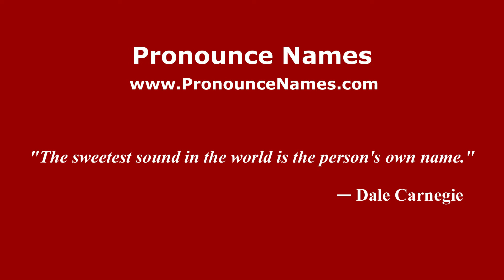How to pronounce Adrián Terrazas-González (Mexico/Mexican Spanish) - PronounceNames.com